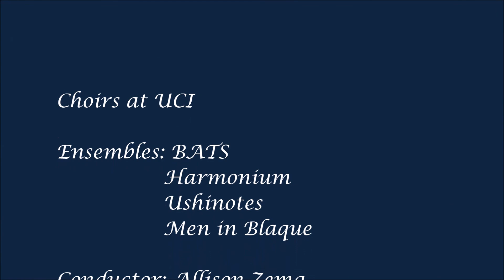In Paradisum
Harmonium, BATS, Ushinotes, and the Men in Blaque perform the Fauré Requiem.